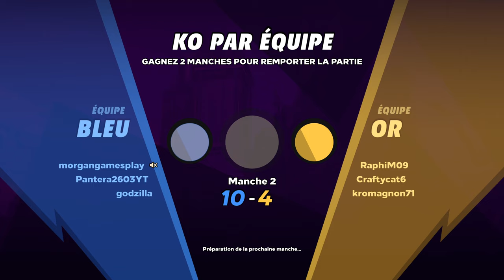KNOCKOUT CITY GAMEPLAY FR (SERIES X)